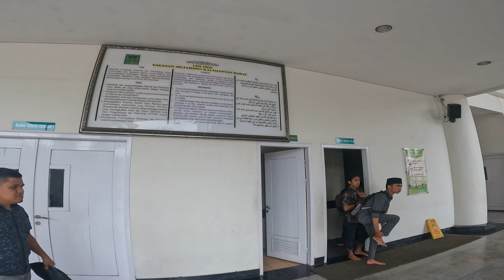TINGKAT BAWA MASJID TERBESAR DI KALBAR@AL MUJAHIDIN